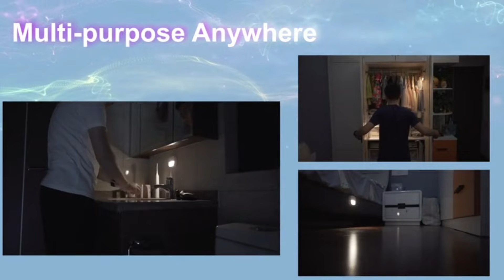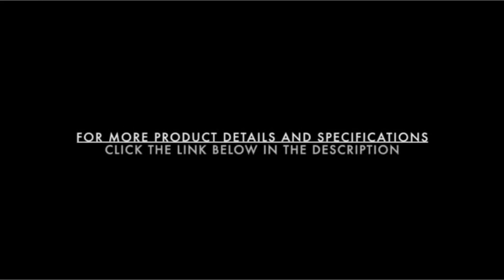How To Make Your Bathroom Look Nice || How To Make Your Bathroom Look Expensive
This video is all about How To Make Your Bathroom Look Nice || How To Make Your Bathroom Look Expensive. It is very effective home appliances. This is very smart home gadgets that you can easily utilize. You can buy new home gadgets on Amazon.

If you enjoyed this videos please give it a like thumbs up and if you have any quires so please use the comment box.

For USA Contents:
This channel may use some copyrighted materials without authorization of the owner.